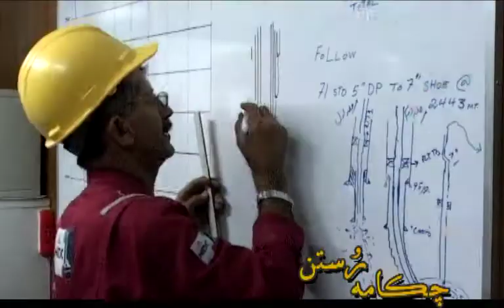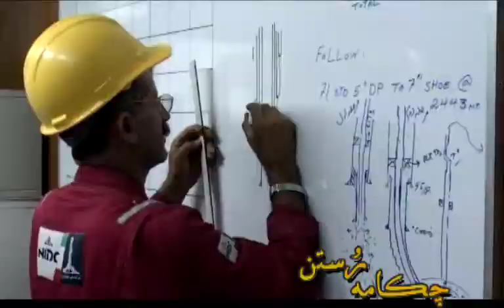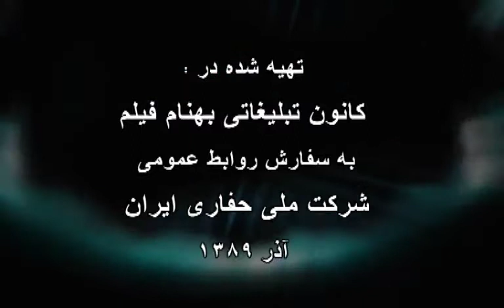کلیپ تاسیس شرکت ملی حفاری ایران 1389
کلیپ سالگرد تاسیس شرکت ملی حفاری ایران
نویسنده متن فریدون قائدی
تدوین مسلم زندی
تهیه کننده محمدرضا جامعی
تهیه شده در کانون تبلیغاتی بهنام فیلم
به سفارش روابط عمویم شرکت ملی حفاری ایران